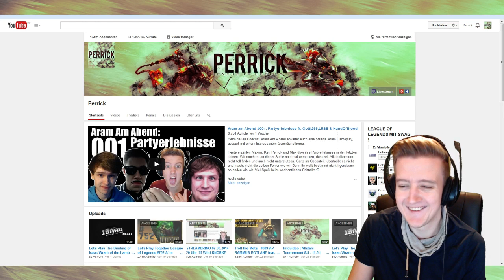Infovideo | 1.500 Viewer Livestream | Allstars | DANKE !!!!!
1. Klickt einfach neben der Freundesliste auf "Chaträume anzeigen"
2. Chatraum erstellen oder beitreten.
3. Da gebt Ihr dann Gurke4Life oder Perrick ein.